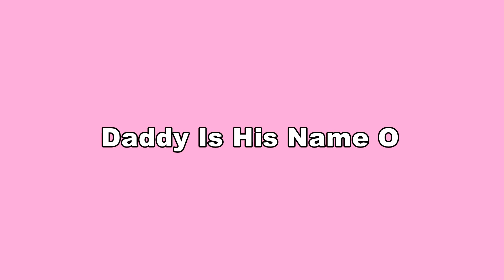daddy is his name o